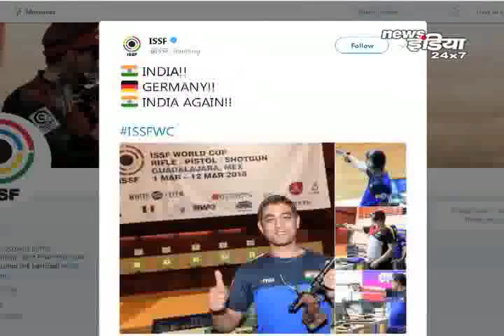ISSF World Cup: Shahzar Rizvi wins gold with world record; Jitu Rai, Mehuli Ghosh win bronze...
News India Channel is the fastest growing channel in India in state of Bihar,Jharkhand,Rajasthan and Uttarakhand. In a short span of time News India channel became very popular in Bihar, Jharkhand, Rajasthan and Uttarakhand. Our news channel has a strong tag line "सबसे आगे" and having a strong viewership. News India channel is a 24x7 news channel.